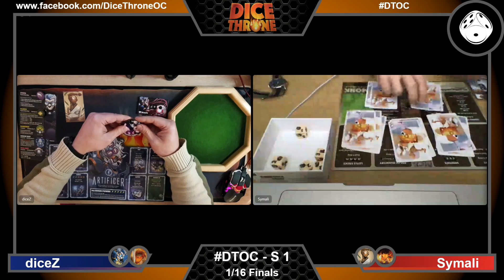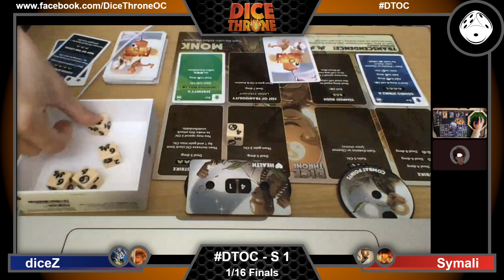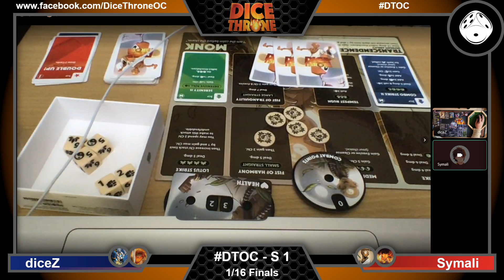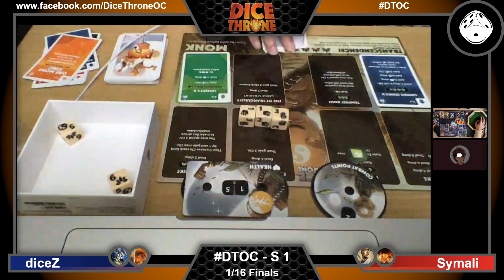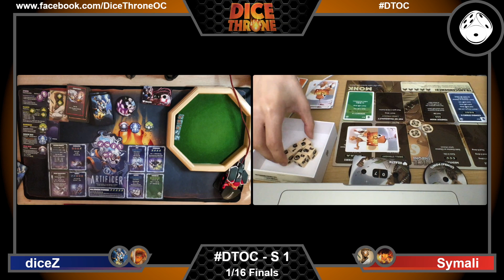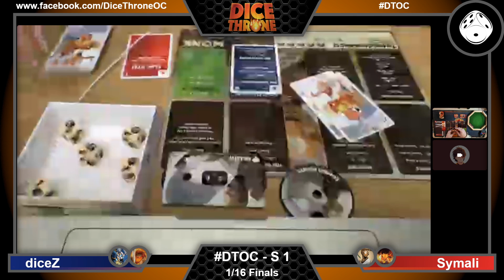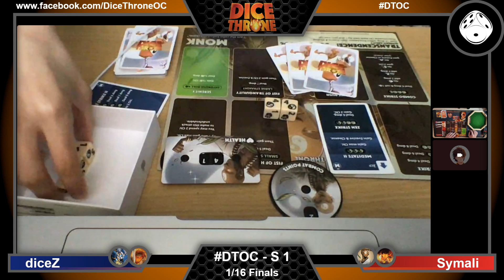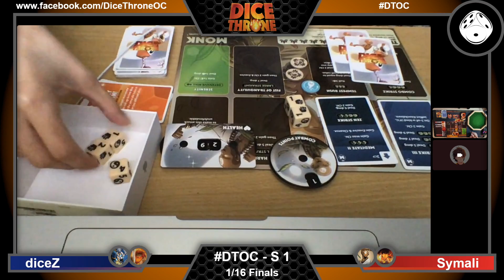Dice Throne Online Championship - Season ONE - 1/16 Finals - diceZ vs Symali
Have fun to rewatch this game